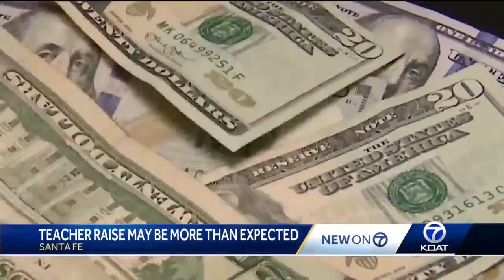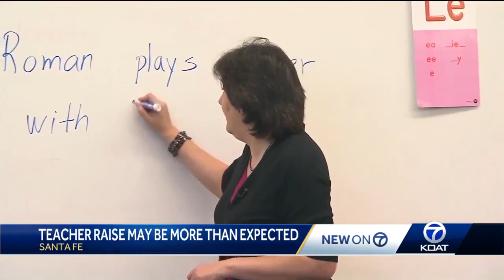Good news for teachers, bad news for high school students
Teachers got a big win at the Roundhouse Monday, but high school graduates not so much.